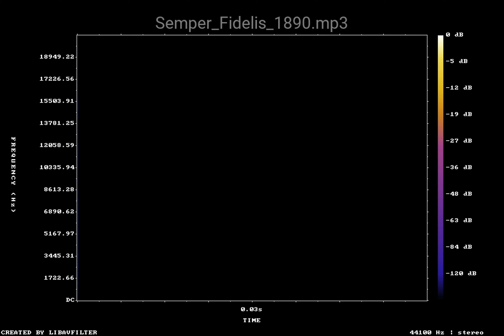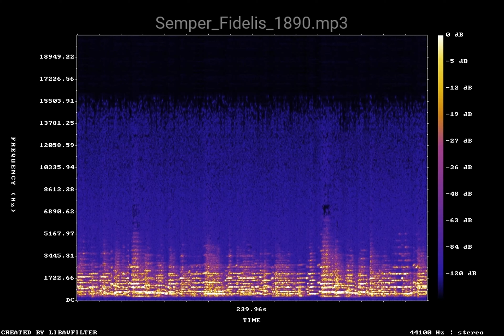Semper Fidelis 1890 mp3